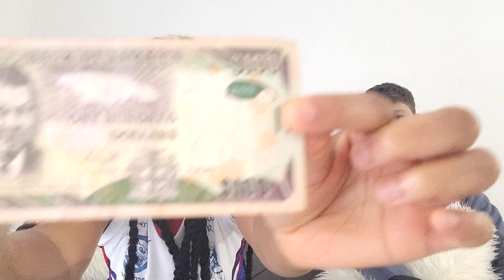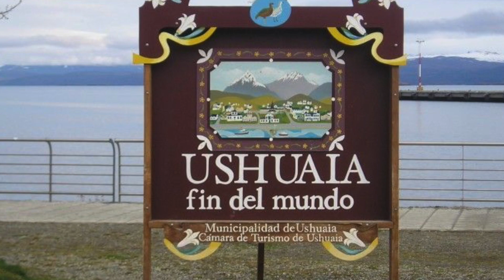Se Puede Comprar un Televisor con 100 Dólares Jamaiquinos?|| Un Argentino Prueba Comida Jamaiquina!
Mi amigo Argentino prueba la comida jamaicana por primera vez. También nos cuestionamos unos a otros sobre nuestros países de origen. ¿Cuál fue tu parte favorita?

My Argentine friend tries Jamaican food for the first time. We also questioned each other about our native contries. What was your favourite part?